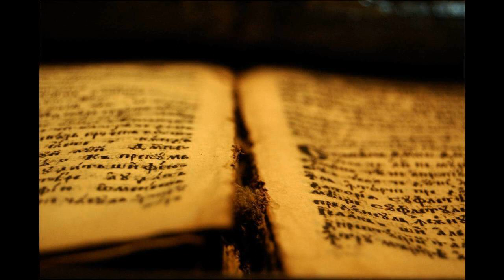230 Veruj, veruj ti vse dni | Pesmarica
Veruj, veruj ti vse dni,
tudi, če močno grmi;
ko se v srcu lomi vse,
Jezus pravi: »Veruj le!«

Pripev: Trdno verujem povsod,
kar mi praviš Ti, Gospod,
V svojem srcu čujem glas:
»Veruj, veruj slednji čas!«

Razsvetljuje mi srce
Duh nebeške slave vse,
ki pomoč vso daje mi
po besedi: »Veruj ti!«

Prav veselo romam zdaj
v čudoviti Božji raj;
med potjo me On hrabri,
ko mi pravi: »Veruj ti!«